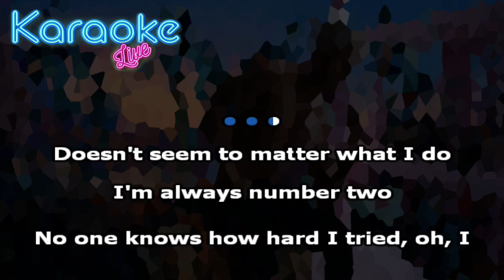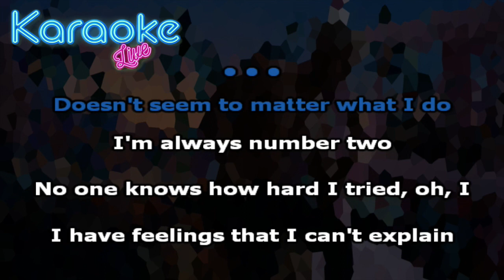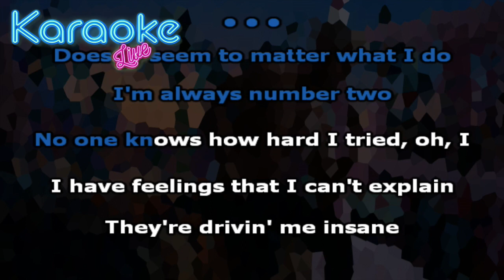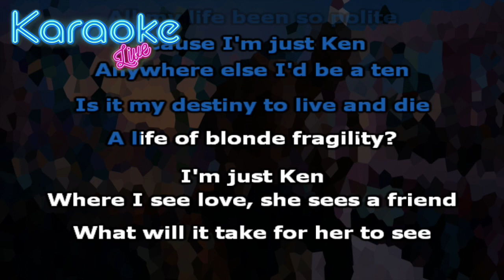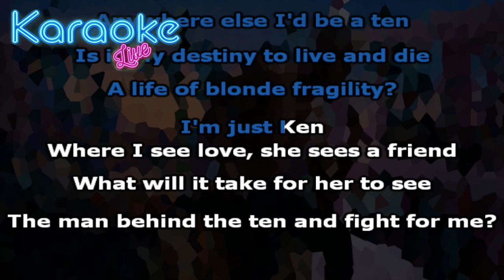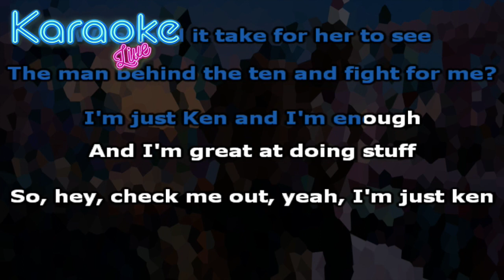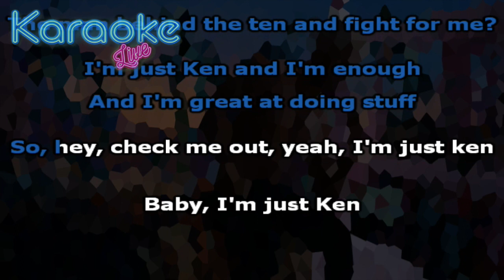Ryan Gosling - I'm Just Ken (KARAOKE - INSTRUMENTAL) | Barbie The Album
- To contact karaoke live:: (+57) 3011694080

LYRICS:

[Verse]
Doesn't seem to matter what I do
I'm always number two
No one knows how hard I tried, oh, I
I have feelings that I can't explain
They're drivin' me insane
All my life been so polite

[Chorus]
'Cause I'm just Ken
Anywhere else I'd be a ten
Is it my destiny to live and die a life of blonde fragility?
I'm just Ken
Where I see love, she sees a friend
What will it take for her to see the man behind the ten and fight for me?

[Outro]
I'm just Ken and I'm enough
And I'm great at doing stuff
So, hey, check me out, yeah, I'm just ken
Baby, I'm just Ken